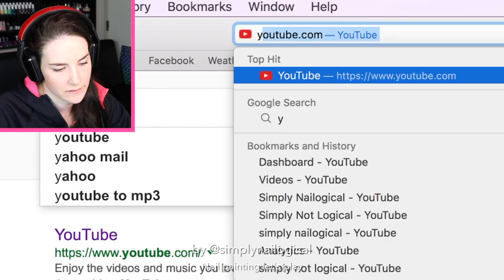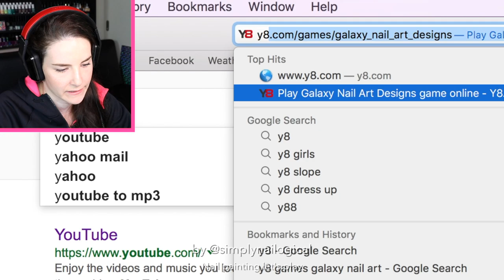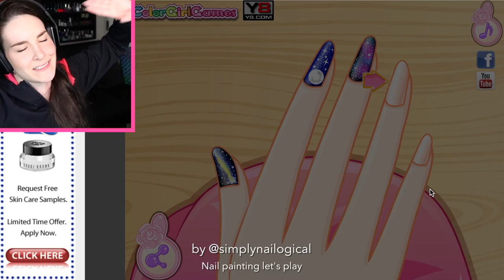NAIL PAINTING VIDEO GAME! Let's play together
Today we play nail painting games because yay internet

ON MY OTHER HAND: I forget
ON MY RIGHT HAND: Stop mocking me

and some other music poods uses